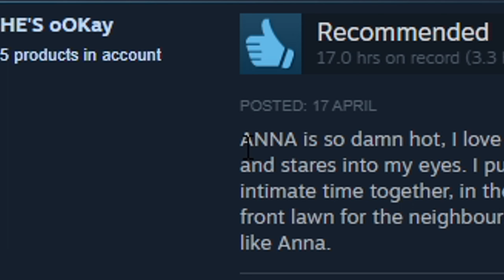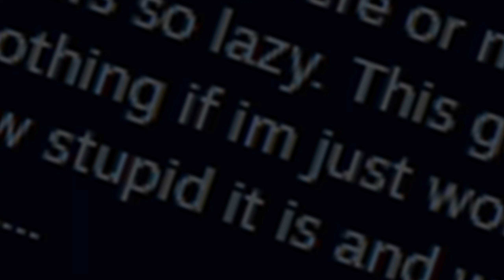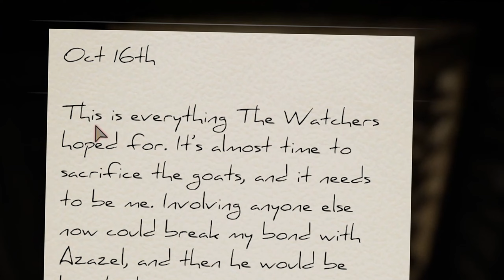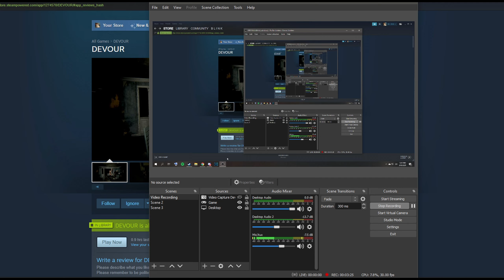The MOST HORRIFYING game with FRIENDS | Devour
the video is up there ^^